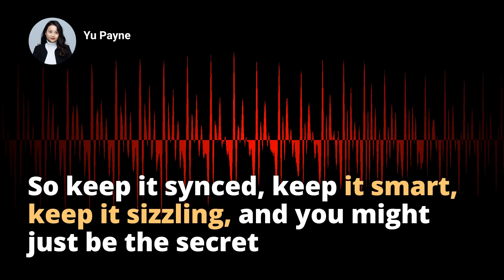Conquer Logistics Challenges: Insightful Guide for Interview Success & Industry Expertise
Title: Mastering the Logistics Field: Overcoming Challenges & Emerging Victorious - A Comprehensive Insight

Description:
Are you preparing for an interview in the logistics sector? Or merely seeking to expand your knowledge? Today's video dives into the often-asked question - What are the biggest logistics challenges? Delve into why this question holds paramount importance in assessing a candidate's thought process, problem-solving capability, and understanding of the logistics industry. Especially beneficial for interviews in fields such as supply chain management, warehousing, transportation, and procurement, this video helps you reflect on the strategic importance of these roles and the challenges they encapsulate.

Explore trends in the logistics industry, including 3PLs and 4PLs, and learn how to tackle common and not-so-common challenges with innovative ideas. Discuss not only the biggest obstacles in logistics such as cost management, operational efficiency, and technology integration but also how your individual experiences can bring a fresh perspective to overcoming these. Equip yourself with the right language to share your expertise. Remember- it's not just the challenge but your ability to overcome it that makes you stand out. Let this video guide you through showcasing your value, not just answering the question!

As we traverse the topic, we also shed light on what employers seek in your answer - specifics combined with a comprehensive understanding of the industry and personal experiences. Your answer can make you the best fit for the role, as employers look for an integrated approach rather than just textbook knowledge. So next time you encounter What are the biggest logistics challenges? see it as an opportunity, not just a question. With this video, prepare to astound your potential employers with your knowledge and potential. Welcome to the exciting world of logistics, where every challenge is an opportunity. Let's begin!